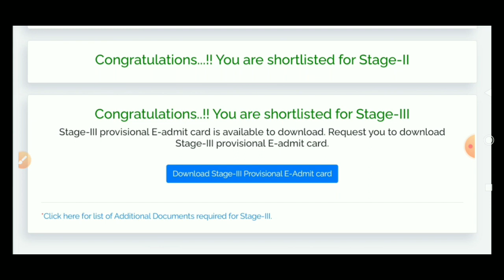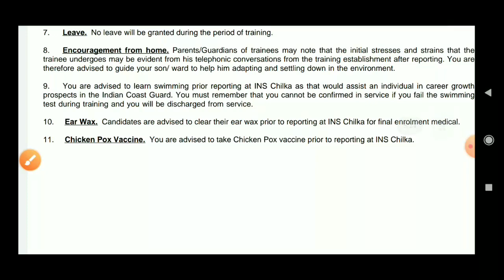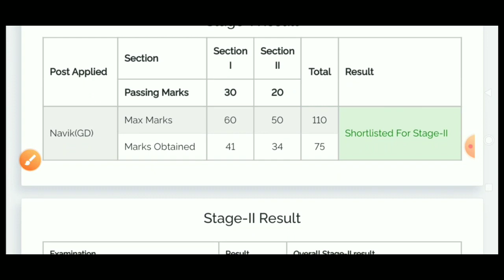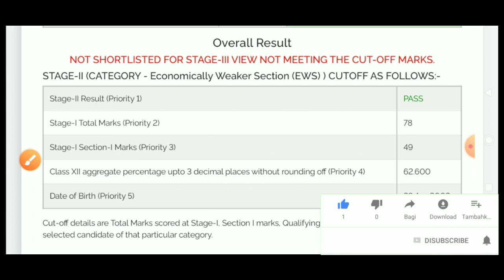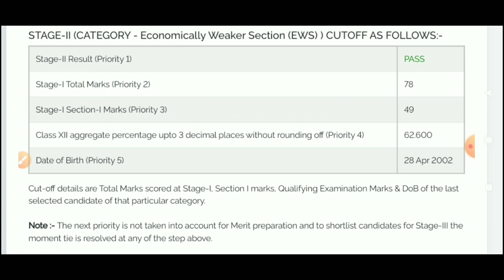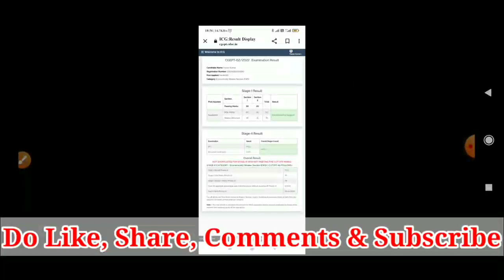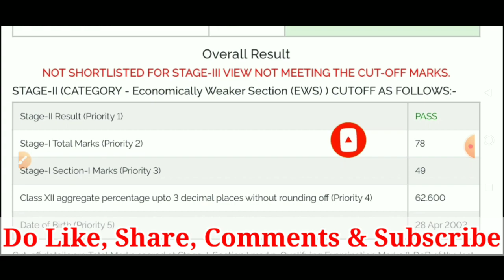ICG GD DB Yantrik Final Result Out 02/2022 | ICG Final Cutt Off 02/2022 |ICG Stage-3 Admit Card 2022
ICG Stage 3 Admit Card Download Kaise Kare | ICG Final Result Out 01/2022 |ICG Stage 2 Cutt off 2022ICG GD DB Yantrik Final Result Out 02/2022 | ICG Final Cutt Off 02/2022 |ICG Stage-3 Admit Card 2022

                    [Your Queries]

indian coast guard navik gd final merit list 2021
Indian coast gurad final merit list download coastgurad final merit list kese dekhe
coastguard stage 2 result kaise check Karen
coast guard stage 2 result out 2021
Prince Education Point
ICG Stage 2 Result Out Update
Indian Coast Guard Navik GD/DB/Yantrik Stage 2 Result Out
Coastguard Stage 3 Documents Kaise Fill Kare
coast guard Final Stage Documents
coast guard stage 3 documents Kaise bhare
Coast guard final stage documents Kaise bhare
Coast guard Navik GD/DB/Yantrik Final Stage Documents Fiilup
Indian Coast Guard Navik GD/DB/Yantrik Stage 3 Documents Kaise Fill Kare
Coastguard Final Stage Documents
How To Fill Indian Coast Guard Stage 3 Documents
How To Fill Indian Coast Guard Navik GD/DB/Yantrik Final Stage All  Documents
Coast guard joining documents
Indian Coast Guard Navik GD/DB/Yantrik Joining documents
Coastguard Letest Update
Coastguard Stage 3 Documents
Coastguard Final Documents List
Coast Guard Navik GD/DB/Yantrik Official Website New Update
Coast Guard Navik GD DB Yantrik Documents For Stage 3rd
Coastguard Navik GD DB Yantrik Documents II
coast guard gd result 2021
coast guard navik gd result 2021
coast guard result
coast guard result 2021
coastguard navik db gd yantrik cutoff 2021
icg Result 2021
coast guard Phase 3 Date
coast guard Phase 3 documents
exam region
icg documents
icg navik gd result 2021
icg new update
icg phase 3
icg phase 3 date
icg phase 3 details
icg result
icg result 2021
icg results 2021
icg stage3
indian coastguard exam result
navik gd phase 3 details
coast guard gd OBC, SC, Ews, GenCutt off Marks
Coastguard Result, Coastguard Result How To Check
Coastguard Final Result
Coastguard Result 2021
Coastguard Navik DB Result
Coastguard Navik GD Result Video
Coastguard Result How To Cheak In Phone Coastguard Final Result How To Cheak Step By Step
Coastguard Cut Off
Prince Education Point
Prince Gautam